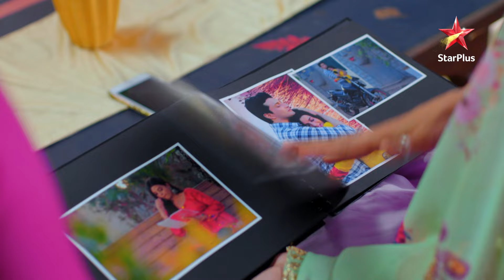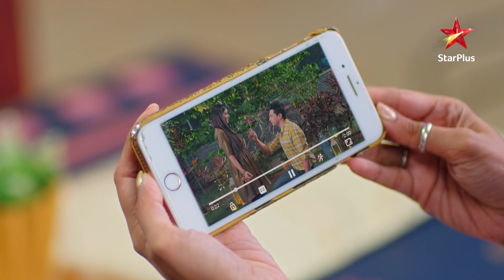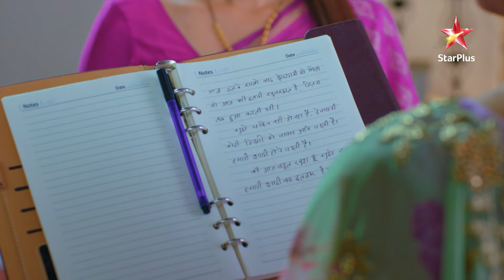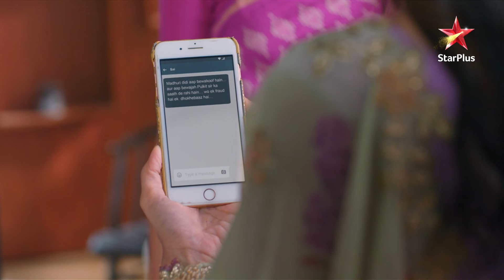क्या Bhavani ki अस्लियत aayegi Sai ke सामने? | Ghum Hai Kisikey Pyaar Mein